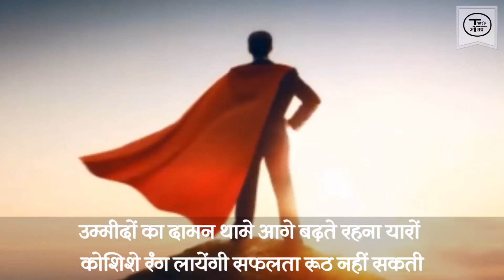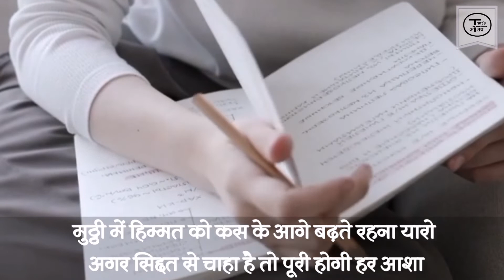जिंदगी जीने का है नाम । Poetry Hindi Motivational । हिंदी कविता ।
जिंदगी क्या है, इसे चंद लफ्जो में बयां करना बहुत मुश्किल है । लेकिन इस कविता में कवि ने अपने अनुभव के आधार पर जीवन के सकारात्मक दृष्टिकोण की ओर इशारा किया है ।

Writer - Aashay
Voice over- Aashay

Inspirational quotes, motivational quotes, I'm
Positive quotes, Best quotes, Success quotes, Good quotes, Positive life quote,
Meditation, Dream, Romance, motivational speech